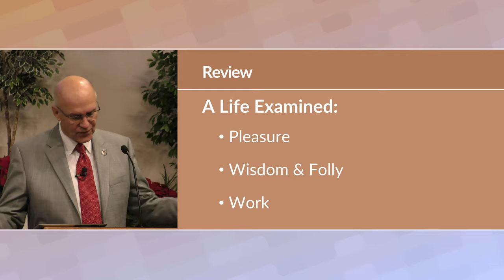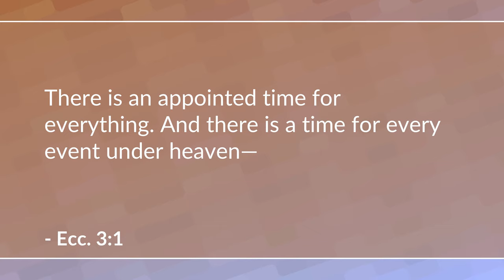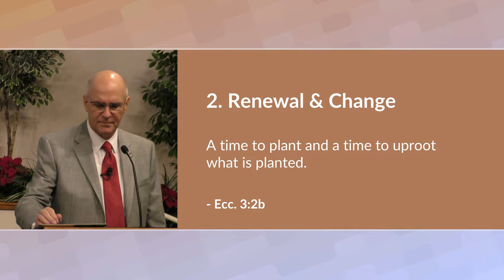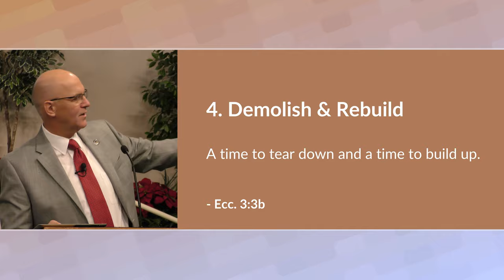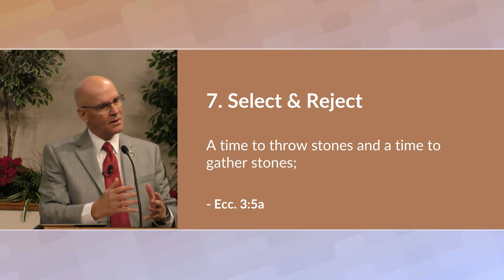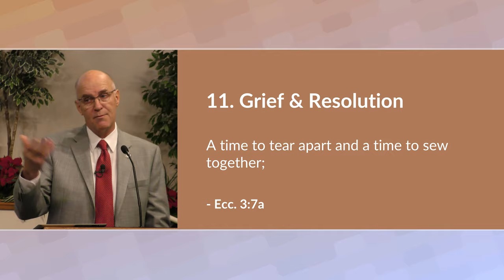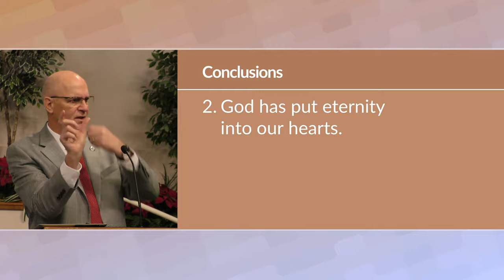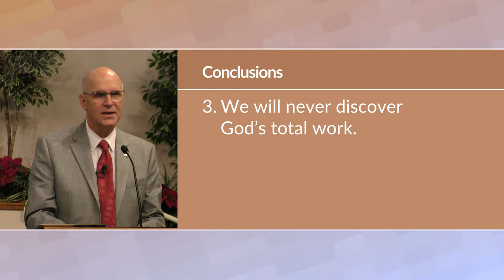A Time for Everything - Part 1 (Ecclesiastes 3:1-11) – Mike Mazzalongo | BibleTalk.tv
Solomon now explores the context in which a person's life and work is carried out - the framework of time. (Ecclesiastes 3:1-11)